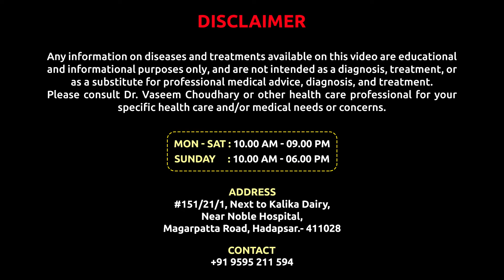हाइपोथायरायडिज्म(Hypothyroidism)क्या है? Homeopathic Treatment on Hypothyroidism|Dr.Vaseem Choudhary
In this video, Dr. Vaseem Choudhary gives brief information on Hypothyroidism.

In this video following topics are covered:

✅ हाइपोथायरायडिज्म क्या है ?

✅ कैसे diagnose होता है ?

✅ क्या क्या कारन है?

✅ क्या signs and Symptoms है?

✅ कौनसे Investigation है ?

✅ कौन-कौनसी होम्योपैथिक दवाइया है ?

Online Consultation also Recommended